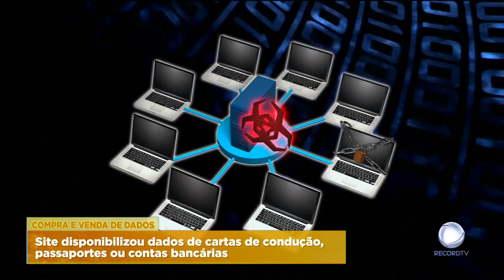PJ e FBI travam rede criminosa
A Polícia Judiciária e o FBI desmantelaram uma rede online de compra e venda de milhões de dados pessoais. O servidor funcionava a partir de Portugal.